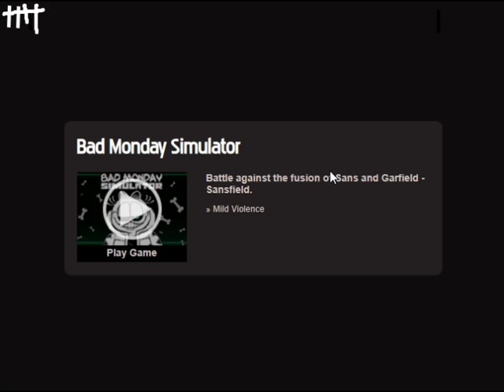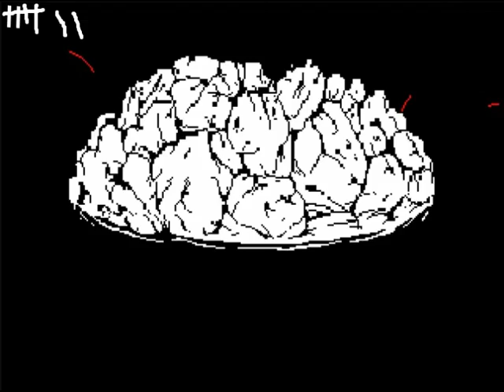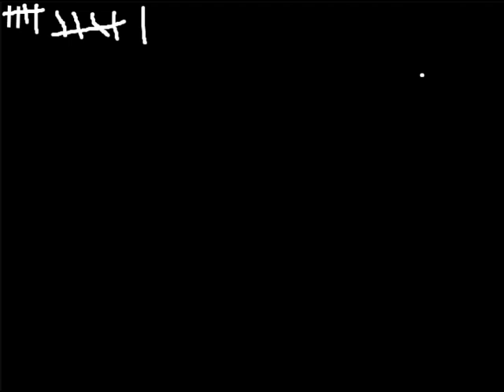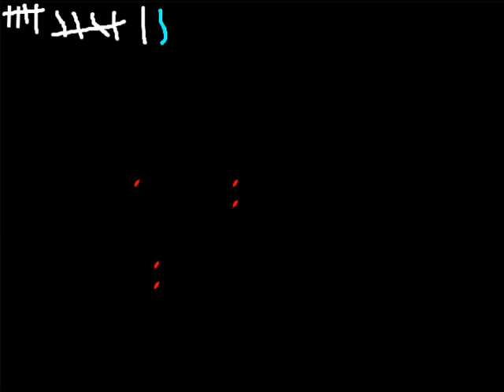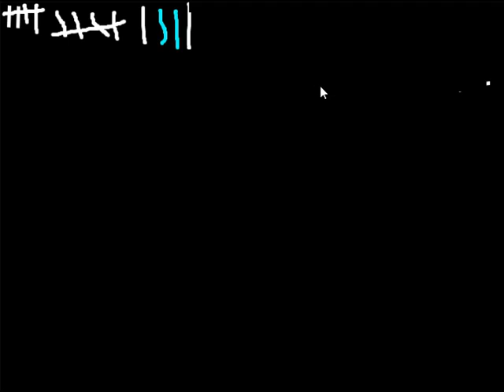BAD MONDAY SIMULATOR